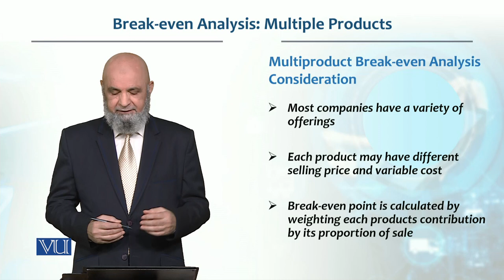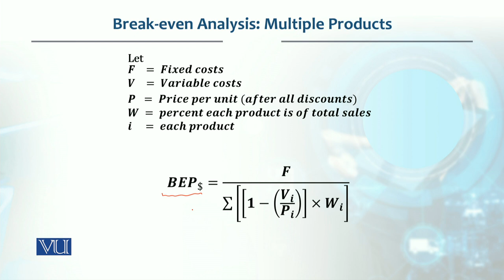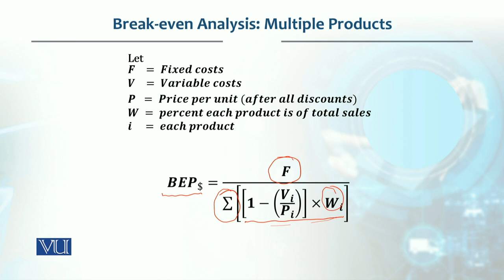Break even Analysis Multiple product | Production / Operations management | MGT713_Topic036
Topic036 -  Break even Analysis Multiple  product